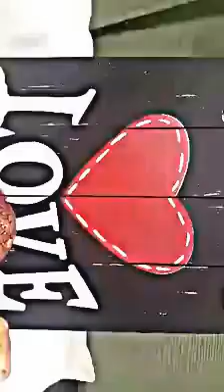Nanny's Way Bakery Valentines -Dont get the cold shoulder!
Nanny's Way Bakery Valentines Video with Owner "Iron worker" John McFaLL